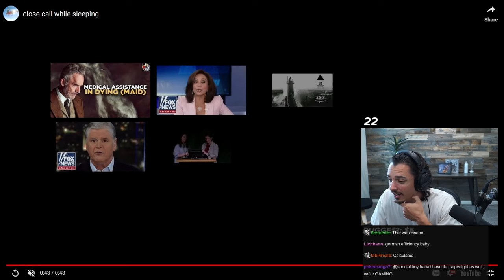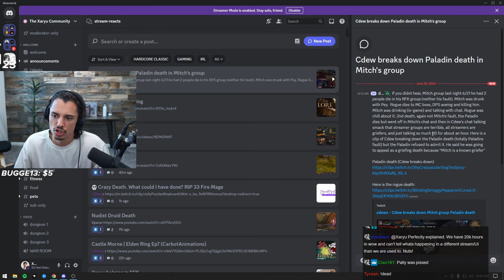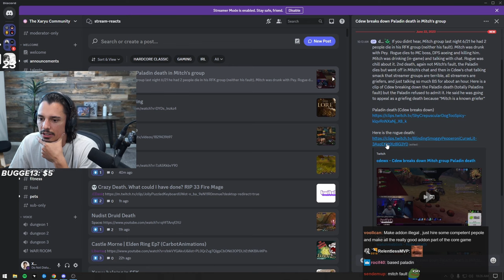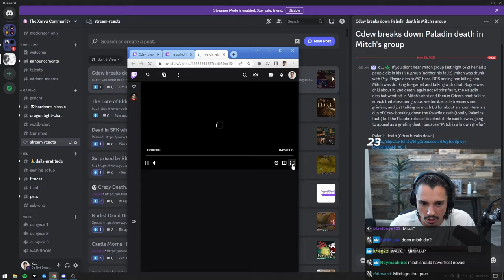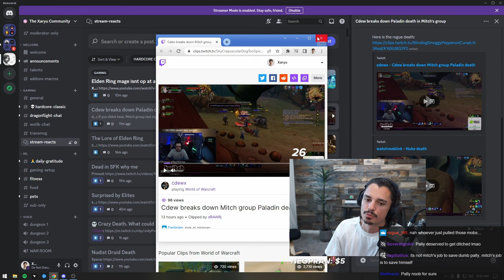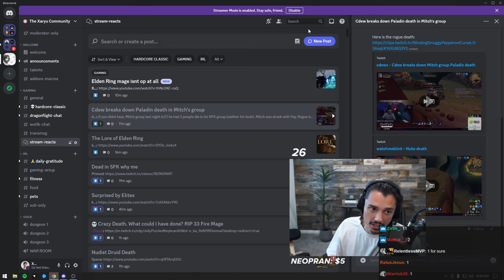My Reaction to Mitch Jones' Dungeon Drama